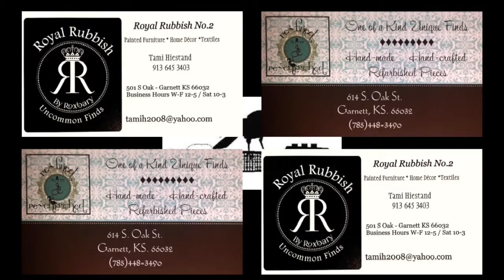Cornstock 2014 1